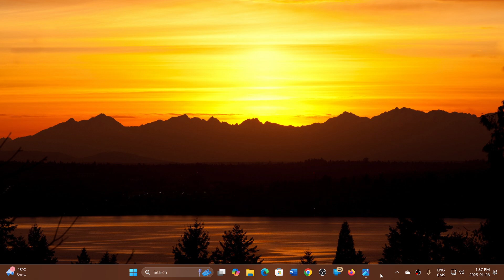Routers and other IOT devices will need to be regulated for security updates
More and more devices are taken control and either snoop on the network or are used for DDOS attacks